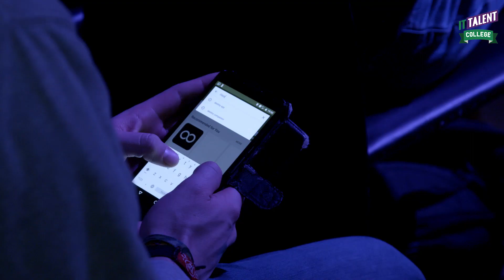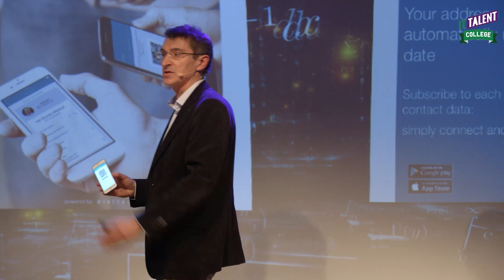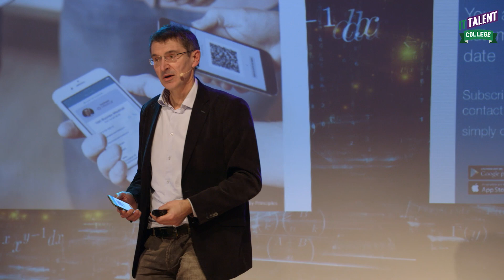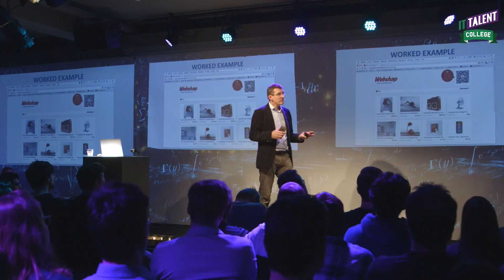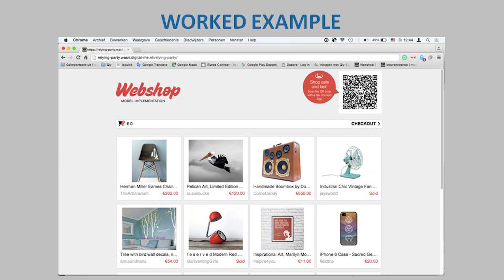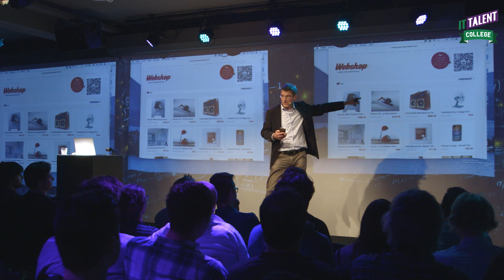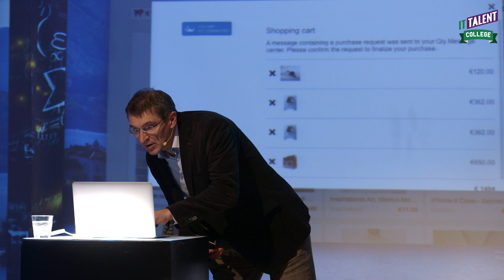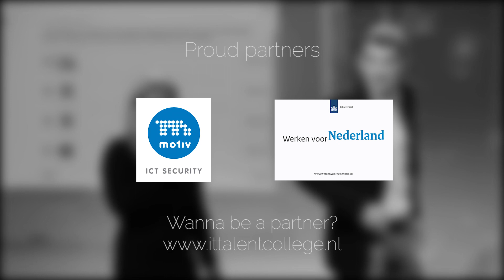Maarten Louman: Putting the QIY trust framework to work(3/3)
Maarten Louman, co-founder of the QIY foundation, gives us a quick insight on the first step QIY took in creating the ideal digital world.

IT Talent College is thé online platform for every IT lover: the student, the starter and the hardcore tech-nerd. Next to substantive lectures of our partners, this platform also contains given lectures of several amazing international speakers in the IT industry. For example: Jesse van Dijk, Lead Concept Artist of Destiny at Bungie, the eccentric hacker John Draper aka Captain Crunch, free software activist Richard M. Stallman and many more. All our IT lectures are recorded and published on our  YouTube channel.